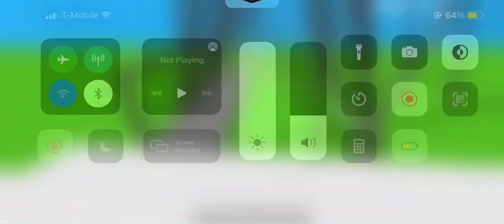Great Bear Hershey Park Recreation in Ultimate Coaster 2 (not perfect but decent)